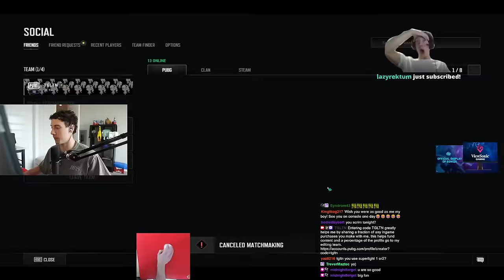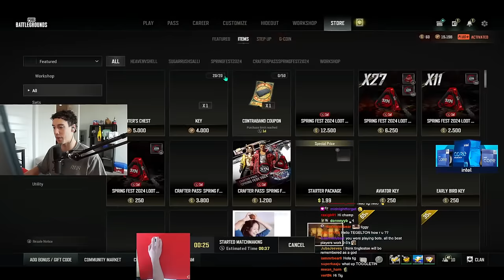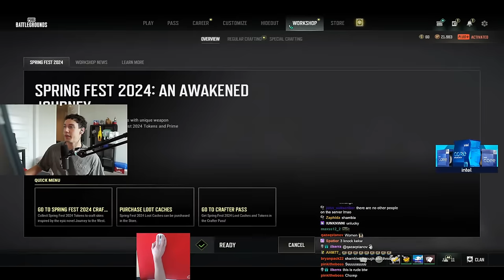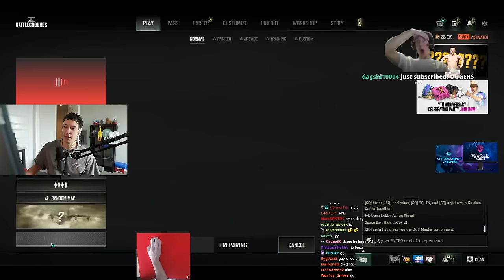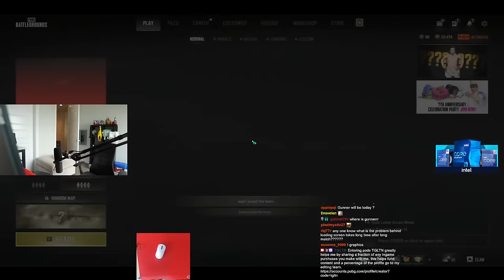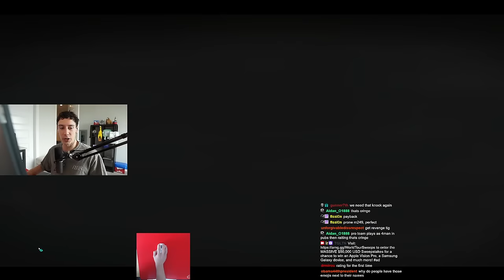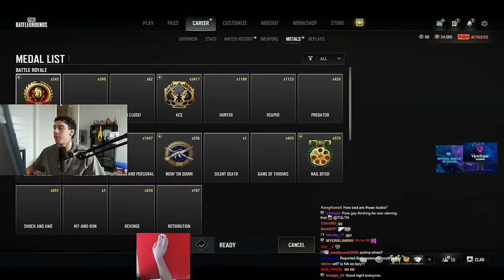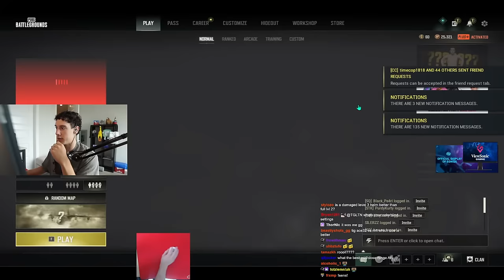TGLTN PUBG LIVE!!!